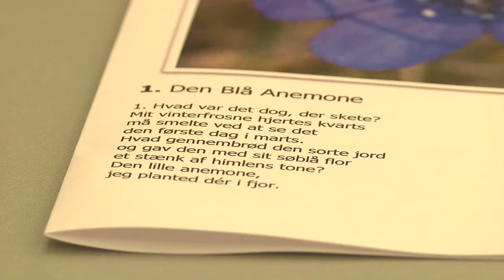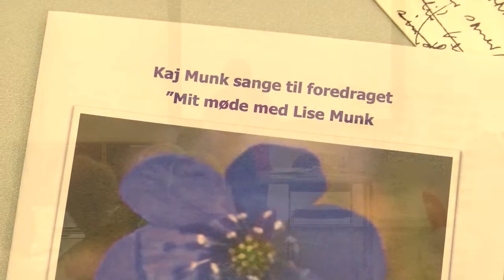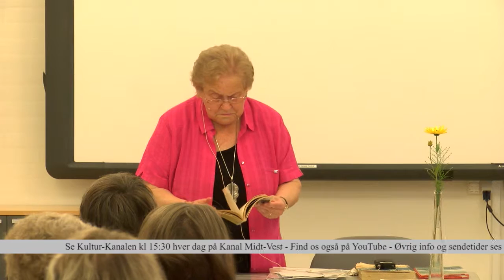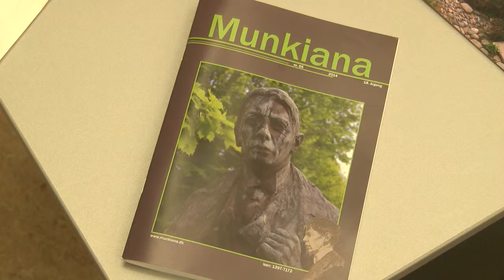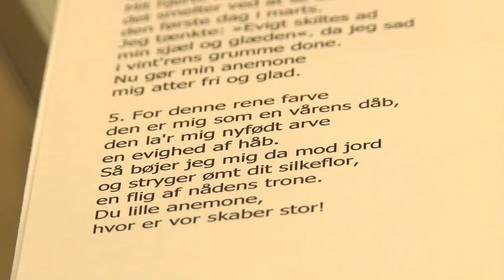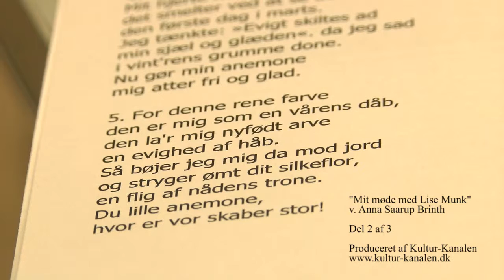Mit liv med Lise Munk (del 2)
Anna Saarup fortæller om sit møde med Lise Munk.